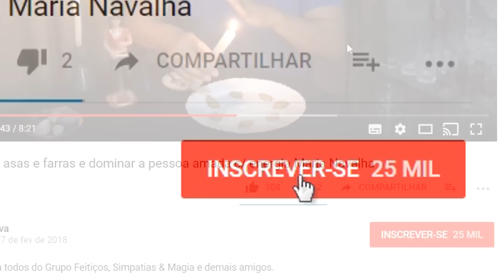Dominar e fazer te obedecer, ritual Exu Arranca Toco na Noite de Giras